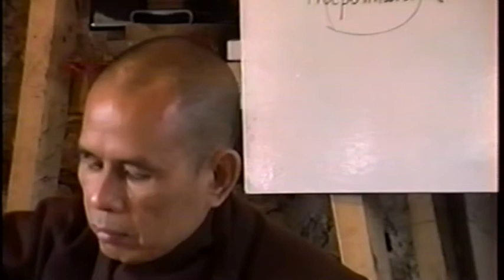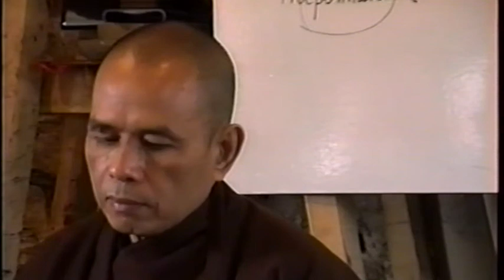Cái sợ quanh ta - Pháp thoại Sư Ông Làng Mai 4/2/1993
Trong đời sống hằng ngày, ta có nhiều cái sợ:
- Sợ người khác nghĩ xấu về mình
- Sợ người khác ghét mình
- Sợ người đang thương mình một ngày kia không còn thương mình nữa
- Nếu không có ai thương mình thì sợ sẽ mãi mãi không ai thương
- Sợ cô đơn, sợ bơ vơ một mình
- Sợ đói, sợ lạnh, sợ không có chỗ ở, sợ bệnh
- Sợ về già khi mình không giúp được ai thì người ta hất hủi mình, sợ không có ai săn sóc mình
- Sợ vô thường
- Sợ hư vô
Làm thế nào để làm lắng dịu và chuyển hoá những cái sợ này?

Để tiện cho việc tìm về bài giảng gốc của Sư Ông, nếu đăng lại clip này vui lòng dẫn link tới bài Pháp thoại gốc của Làng Mai như mình đã viết ở trên hoặc dẫn link đến clip này theo địa chỉ sau: